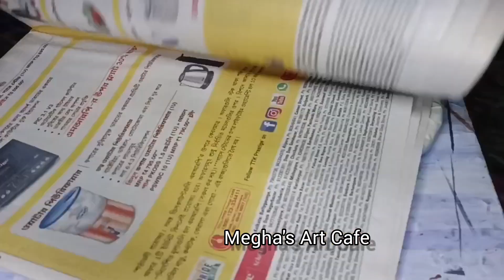Beautiful Diy Dreamcatcher making at home 😱|| Diy paper Dreamcatcher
Queries solved
Easy Dreamcatcher making
Diy paper Dreamcatcher making
Homemade Dreamcatcher making